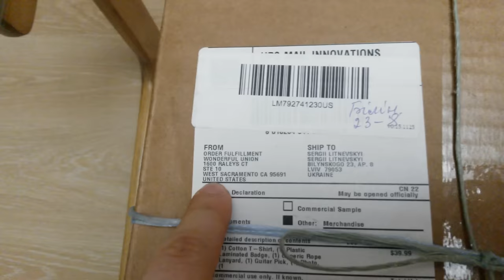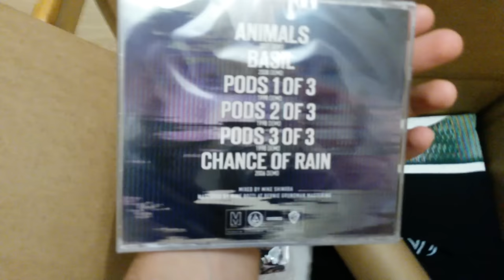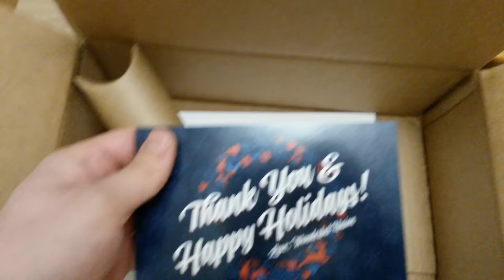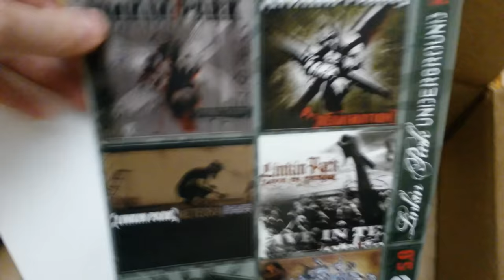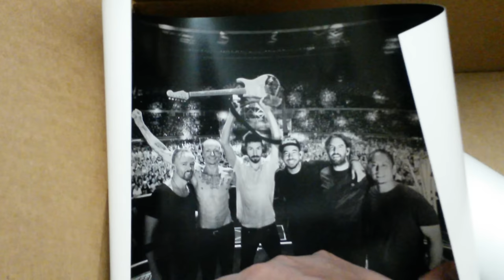Unboxing LPU15 pack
My LPU15 pack + Mystery Box came today and i decided to record a video of me unboxing it. My comments are in Russian.

LPU15:
- LPU 15 Limited Edition Skate Deck (separate shipment)
- LPU 15 T-Shirt
- LPU 15 Member Laminate + Lanyard
- LPU 15 CD
- LPU 15 Guitar Pick
- High Quality Ready-To-Frame Band Photo
- Discount Card to the Linkin Park Store and LPU Store

Mystery Box:
- LPU 11 Ear Plug Case
- LPU Sticker Designed by Mike
- LPU 12 Water Bottle
- Stickers Pack
- Guitar Picks Pack
- Johnny Cupcakes x LPU T-Shirt
- Limited Edition LPU iPhone 6 Case from The Hunting Party Tour 2015 in China
- WE ARE LPU - Button Pack
- LPU 7 Carabiner Keychain

- The Hunting Party Tour Poster
- LPU 15 Vinyl Decal Sticker